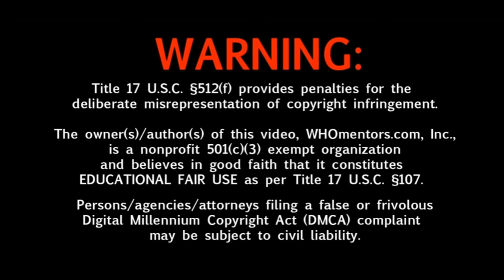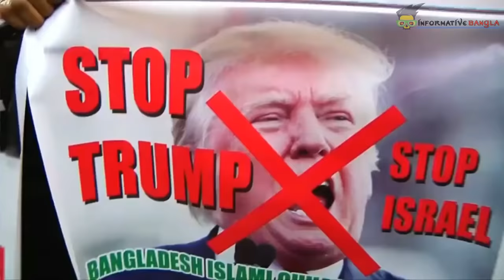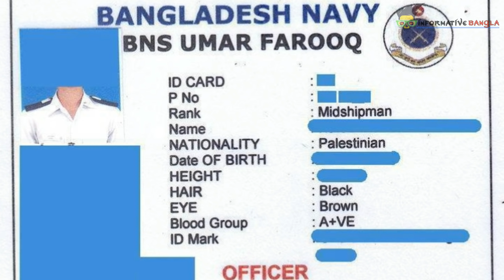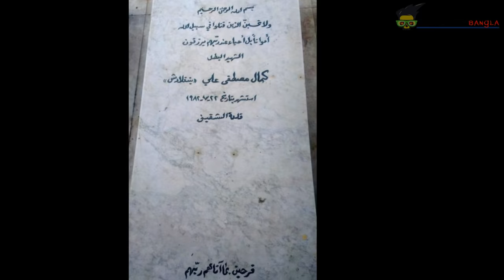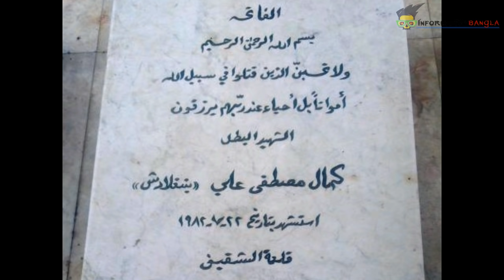ফিলিস্তিনের হয়ে যুদ্ধ করেছেন বাংলাদেশীরা । Bangladesh Palestine relation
THE RELATIONSHIP BETWEEN PALESTINE & BANGLADESH
 The relationship between Bangladesh and Palestine, particularly the Palestinian Liberation Organization (PLO), can be traced as far back fight for liberation in 1971. While at first, most Arab states were hesitant to recognize the newly-established state- Bangladesh. But relations quickly warmed in 1973 when Bangladesh supported Palestinians’ fight against Israel during the October War, including sending a medical team and relief supplies for Palestinians. Relations between Bangladesh and Palestine are considered to be one o the most brotherly and cordial as Bangladesh always advocates for an independent Palestinian state and firmly against Israeli occupation. Bangladesh has always called for an end to Israel’s occupation of the Palestinian territories and for the creation of an independent Palestinian state. Bangladesh has a complete ban on trade (indirect and direct) with Israel as Bangladesh does not have any diplomatic relations with Israel still today.